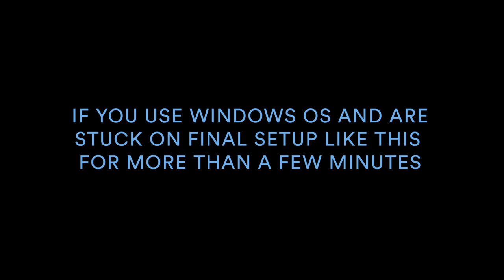"First Time Setup" Windows Stuck in Premiere Pro FX Installation - Shut off Anti-Virus and Defender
🌟Premiere Pro FX Plugin Extension! 🎬

🔥 Grab it now on VideoHive Envato!

💥 What’s Inside the Premiere Pro FX Plugin Studio Extension? 💥

🎬 FX MASTER Studio – A complete mix of Video FX & SFX
🎬 TRANSITIONMASTER Studio – Seamless cinematic transitions
🎬 CUTS MASTER Studio – Fast-cut style transitions
🎬 COLORMASTER Studio – Stunning color grading styles
🎬 LOOK & EFFECTS Studio – Creative FX builders
🎬 MOTIONMASTER Studio – Dynamic in-and-out animations
🎬 TEXT ANIMATION & FX Studio – Eye-catching text animations
🎬 CAMERA MOTION FX Studio – Smooth camera effects & animations
🎬 SCREENMASTER FX Studio – Multi-screen animations
🎬 CREDITMASTER Studio – Professional credits & titles
🎬 SOUNDMASTER Design Studio – Epic cinematic SFX library
🎬 TRAILER SOUND Studio – Powerful trailer SFX
🎬 MUSIC LOOP Studio – Loops to craft custom scores
🎬 MUSIC CREATOR Studio – Stems to remix your own soundtracks

✨ The Only Premiere Pro Plugin You’ll Ever Need! ✨ ➜ Premiere Pro FX

If you ever face the Premiere Pro FX Extension loading slowly or hung up at the "First Time Setup" Screen, watch this tip.

Premiere Pro FX is a revolutionary plugin extension add-on for Adobe Premiere Pro.

10,000+ Ready-Made FX, Transitions, Colors, Looks& FX Builders, Text & Motion Animations, Screen FX, Camera Moves, Credits Builder,  Sounds, Music Elements packed inside. All built into one simplified plugin extension for Adobe Premiere Pro.

Blaze through your editing using video effects with pro sound mixes attached that you can extend.  Cinematic transitions you can quickly drop in between cuts.  Pro color grading studio to make your footage pop.  Looks & effects builders that gives you the power to design your own visual effects and looks.  Motion FX to quickly animate your titles, text or videos.  Camera animations to add realistic camera movement and depth to images.  A vast library of cinematic sounds built directly inside that you can use or re-mix with a click of a mouse.

All the work has been done for you, giving you more time to create.  If you edit with Adobe Premiere Pro, Premiere Pro FX is a Must-Have!

Premiere Pro FX Includes:

10K+ Visual Effects - Sounds - Music - Music Elements

For Adobe Premiere Pro 2021 & Above

Just double click or drag and drop.

Auto-Scale to Any Resolution.

Categories inside Premiere Pro FX are:

FX MASTER STUDIO - Visual Effects with full Sound Design Mix attached

TRANSITIONMASTER STUDIO - Cinematic seamless Transitions with full Sound Design Mix attached

COLORMASTER STUDIO - Pro Color Grades to enhance the look of your video

LOOKS & EFFECTS STUDIO - FX Builders allowing you to create and design your own look and effects

MOTIONMASTER STUDIO - Motion Effects to animate your videos or text

TEXT ANIMATION STUDIO - Text Animations to animate your titles and text

CAMERAMASTER STUDIO - Camera Effects and Moves to add depth and realistic movement

SCREENMASTER FX STUDIO - Slide FX and Multi-Screen Kits to spice up your editorials

CREDITMASTER STUDIO - Title and Rolling Credit Builds of all types to add to your project

SOUNDMASTER STUDIO -  4000+ Cinematic Sound Designs to add or mix

MUSIC CREATOR STUDIO - Music Stems and Elements that allow you to re-mix and design your own music scores

Free Updates, Add Ons & New Tools

By PHANTAZMA, The Creator of CINEPUNCH, comes Premiere Pro FX - A Revolutionary Plugin Extension for Adobe Premiere

Premiere Pro FX Extension Code developed by NT Productions